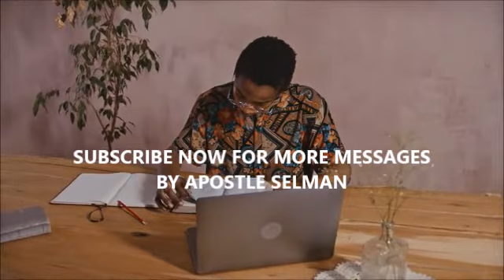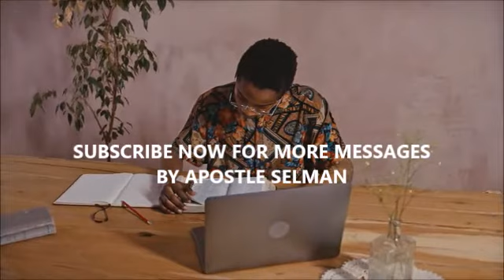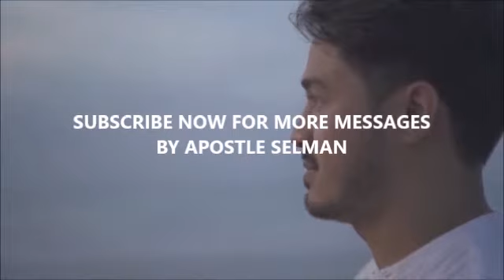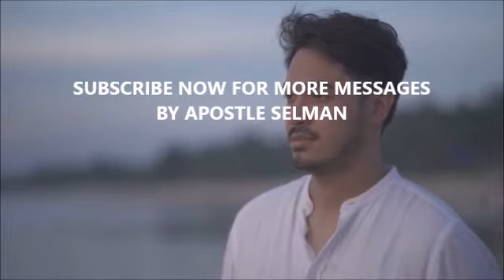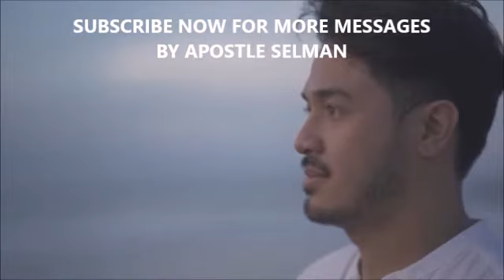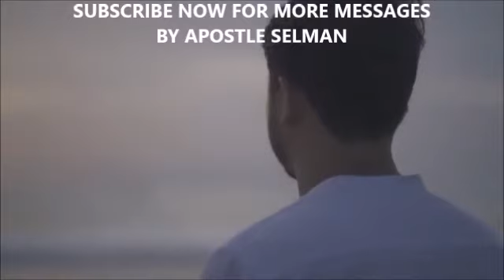💥 [WATCH NOW] THIS IS WHY YOU MUST HEAR FROM GOD REGULARLY || APOSTLE JOSHUA SELMAN 2022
Install our mobile app to download over 5,000+ messages, ebooks and chants for FREE

Our Vision

Our Mission

joshua selman
joshua selman message
koinonia global
koinonia abuja
naijasermon